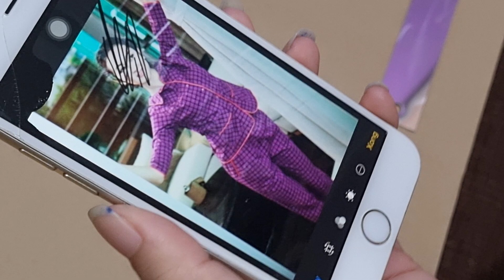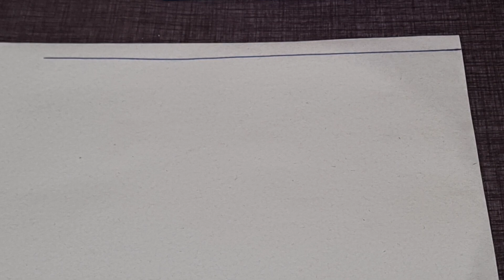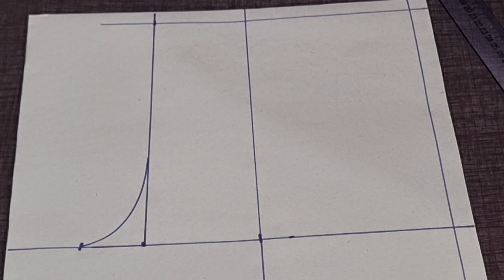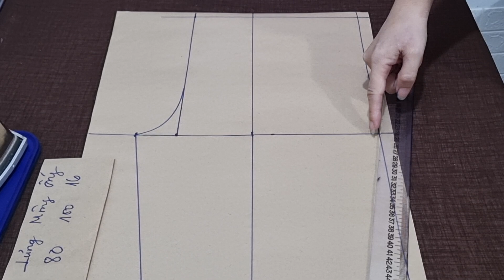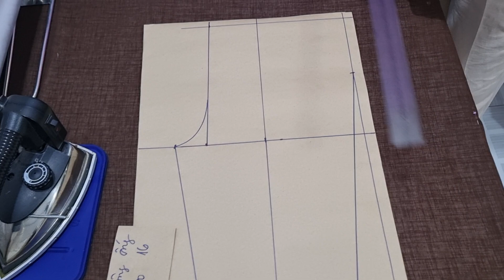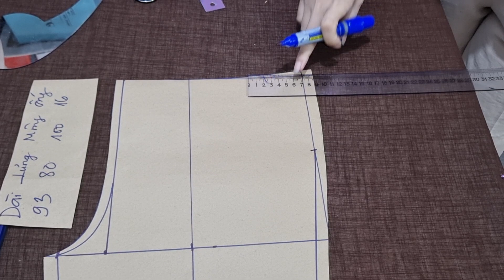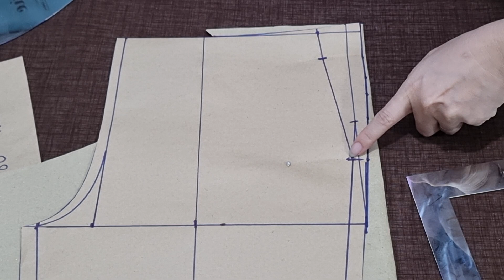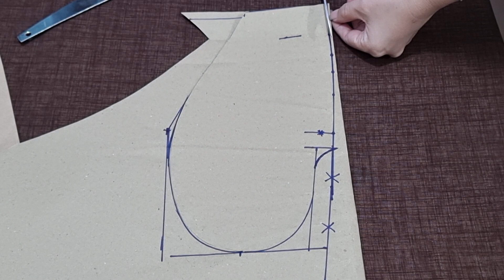🥬1️⃣ Đồ bộ bâu nhật kết hợp / thân trước quần/ chất liệu kate, kaki, vải thô, đũi..V..v..